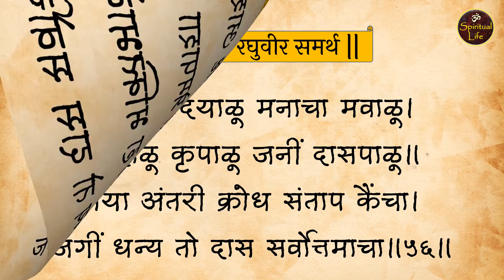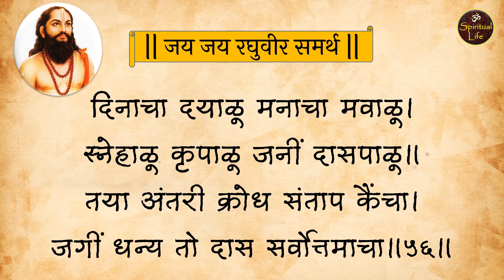Manache shlok with meaning | मनाचे श्लोक (अर्थासहित) | भाग २८|श्लोक क्र. ५५,५६ | समर्थ रामदास स्वामी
समर्थ रामदास म्हणजेच नारायण सूर्याजी ठोसर, हे महाराष्ट्रातील कवी व समर्थ संप्रदायाचे संस्थापक होते. रामाला व हनुमंताला उपास्य मानणाऱ्या समर्थ रामदासांनी परमार्थ, स्वधर्मनिष्ठा, राष्ट्रप्रेम यांच्या प्रसारार्थ महाराष्ट्रात प्रबोधन व संघटन केले. छत्रपती शिवाजी महाराज हे समर्थ रामदास यांचे शिष्य होते. स्वराज्य रक्षणासाठी रामदासांनी शिवाजी महाराजांना मार्गदर्शन केले.

समाजाविषयीच्या अपार तळमळीतून समर्थांनी विपुल वाङ्‌मय निर्मिती केली. त्यांनी दासबोध, मनाचे श्लोक, करुणाष्टके, भीमरूपी स्तोत्र तसेच अनेक आरत्यांची रचना केली. त्यापैकी मनाच्या श्लोकांमधून त्यांनी मोलाची शिकवण दिली आहे.

चला तर मग मनाचे श्लोक क्र. ५५ व ५६ यांचे श्रवण करूया आणि त्यांचा अर्थ समजून घेऊया.

Comment for the next video suggestion...